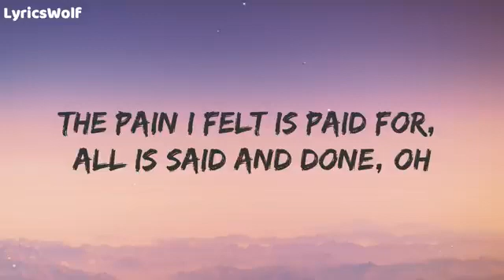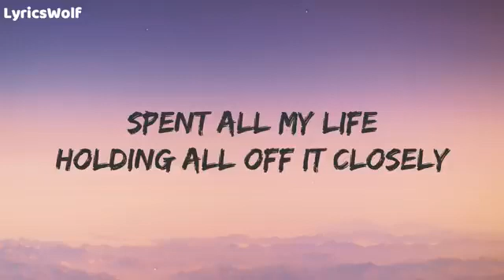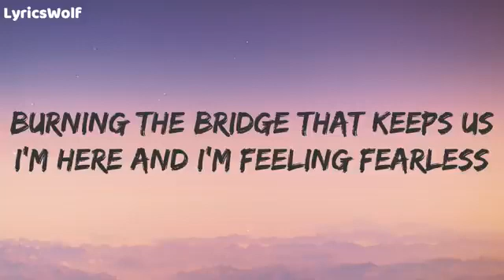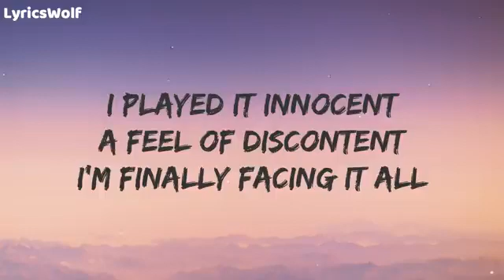Fearless lost sky